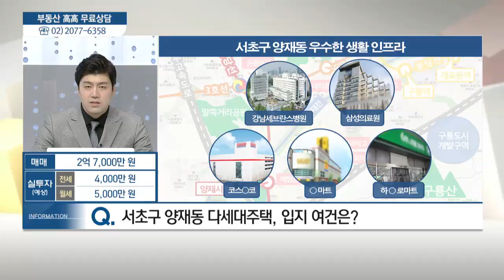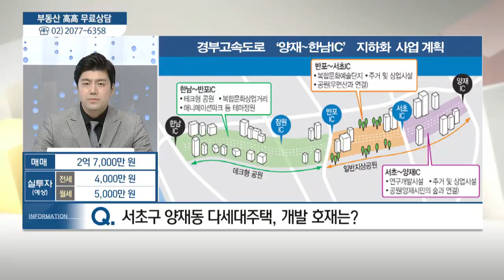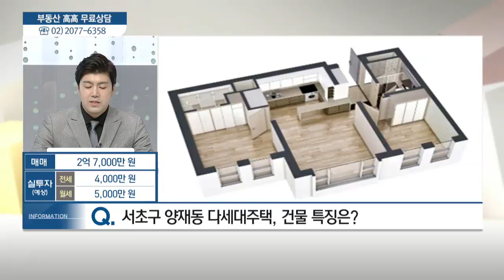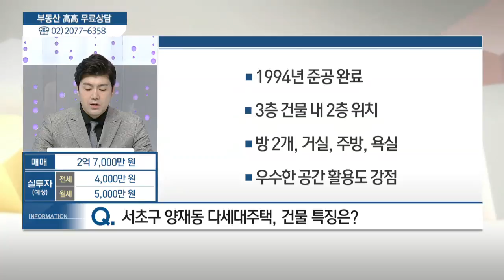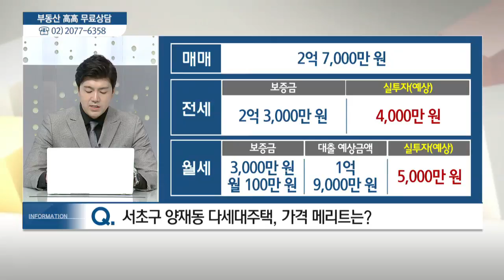서울시 서초구 양재동 다세대주택 - 차형석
05/17 실전 부동산 '고고'